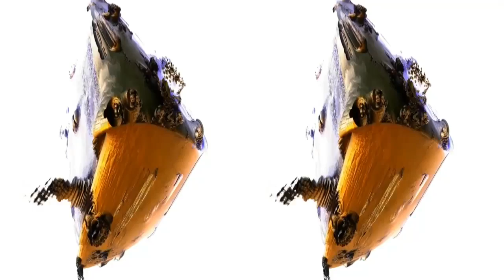3D RELAX FRACTAL 1 Full HD 3D SBS VR Box